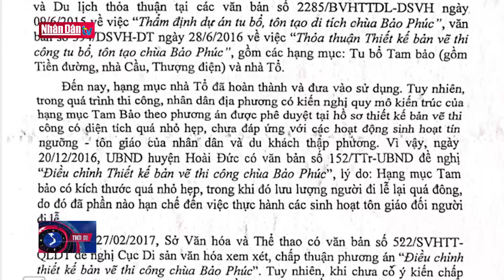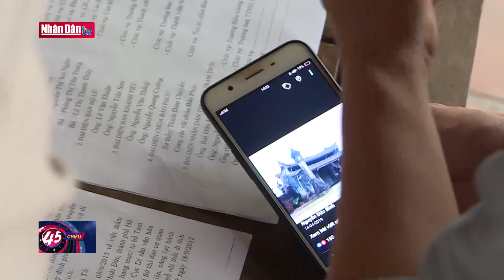Siết chặt công tác quản lý, bảo tồn di tích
Siết chặt công tác quản lý, bảo tồn di tích | Truyền Hình Nhân Dân
1. Dự Báo Thời Tiết Hôm Nay